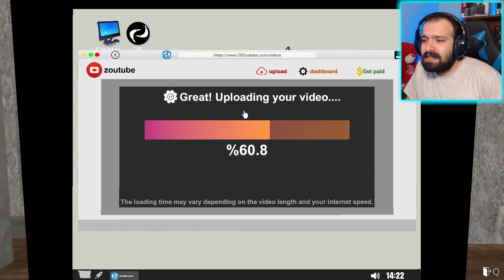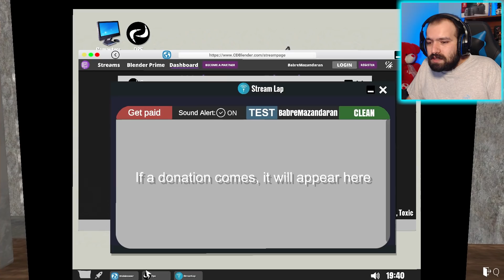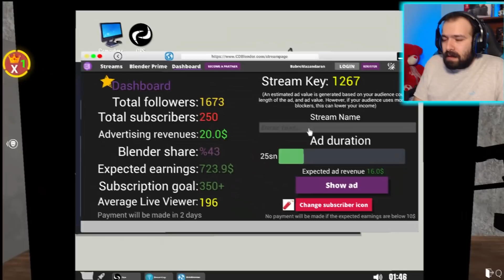وسایل جدید خریدم و بعدشم استریم ASMR | Streamer Life Simulator #5